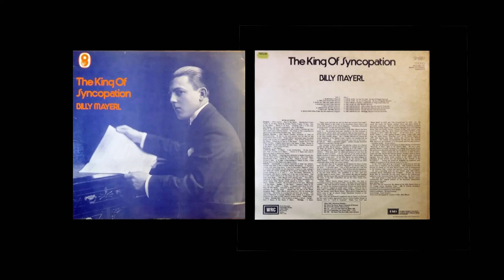The King Of Syncopation - Billy Mayerl [full album] 1930s 'light music', piano jazz, instrumental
A full recording of the album 'The King Of Syncopation', a compilation from the World Record Club of recordings by Billy Mayerl, mostly his own compositions. Mayerl (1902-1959) was a highly successful composer and jazz pianist, best known for his syncopated novelty piano pieces, of which this LP provides a selection.

Sound quality is middling, partially owing to the condition of this disc, partially owing to the source recordings used. Mono but crackle recorded here in stereo, for your listening pleasure (I hope).

Tracks:
A1: MARIGOLD (Mayerl)
A2: THE JAZZ MASTER (Mayerl)
A3: SONG OF THE FIR TREE (Mayerl)
A4: RAILROAD RHYTHM (Mayerl)
A5: HOLLYHOCK (Mayerl)
A6: LIMEHOUSE BLUES (Braham)
A7: HOP-O-MY THUMB (Mayerl)
A8: BALLOONS (Who'll Buy My Nice Balloons) (Mayerl)
B1: FOUR ACES: (a) Ace Of Clubs (b) Ace Of Hearts (Mayerl)
B2: FOUR ACES: (a) Ace Of Diamonds (b) Ace Of Spades (Mayerl)
B3: THE JOKER (A further contribution to 'Four Aces') (Mayerl)
B4: THE HARP OF THE WINDS (Mayerl)
B5: AQAURIUM SUITE: Willow Moss (Mayerl) with his Orchestra
B6: AQAURIUM SUITE: Moorish Idol (Mayerl) with his Orchestra
B7: AQAURIUM SUITE: Fantail (Mayerl) with his Orchestra
B8: AQAURIUM SUITE: Whirligig (Mayerl) with his Orchestra